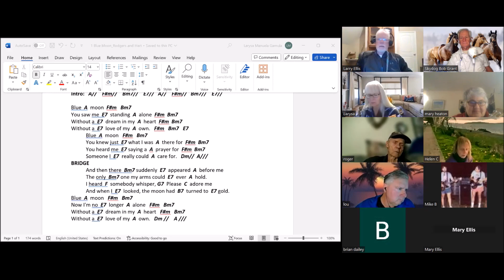"Blue Moon" by Larysa Gamula